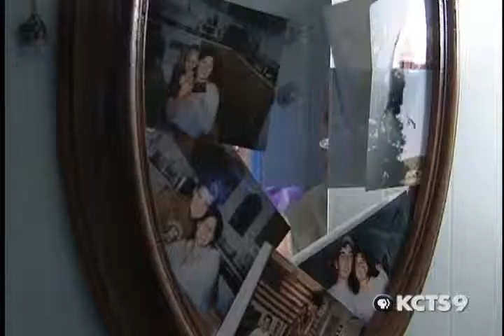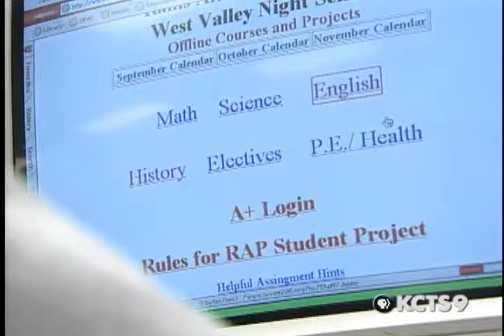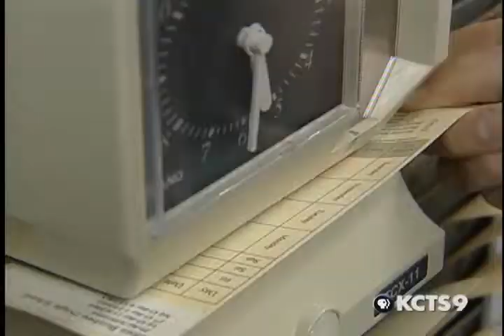2004 Golden Apple Award Winner: West Valley Ram Alternative Program (RAP)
West Valley Ram Alternative Program,RAP,Yakima